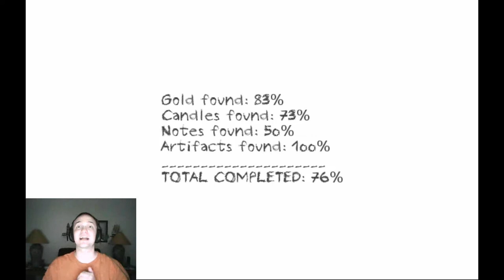Ribcage Xylophone - Dungeon Nightmares - 8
Any musical requests? Perhaps from the scary lady in the corner? Join me as I explore these horror filled halls. What waits for me around the corner.